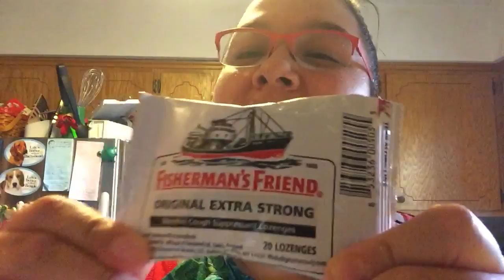Cough drops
Today's video is about some really strong cough drops.  Let me know if you've had this brand as well.  Enjoy!